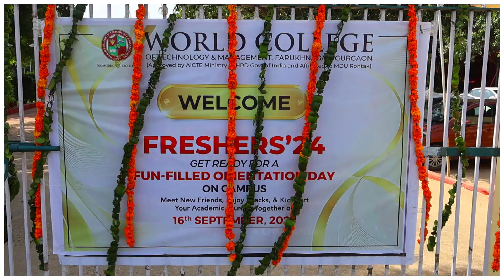Fun Filled Orientation Day || World College of Technology & Management